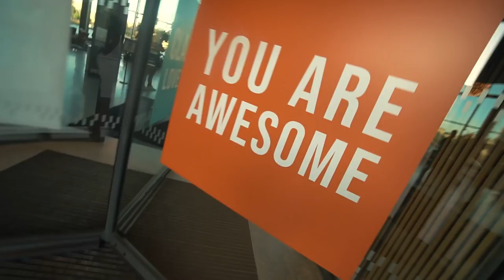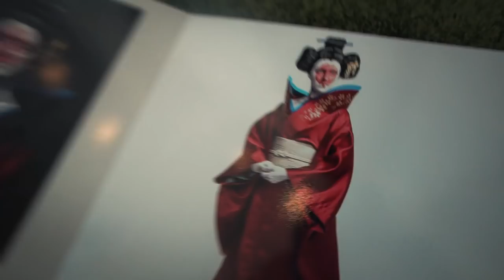MY SOLO PROJECT